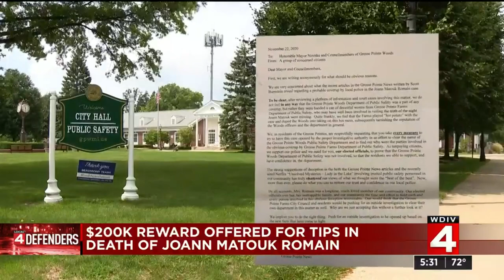$200k reward offered for tips in death of JoAnn Matouk Romain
It’s been less than a month since Dateline Detroit focused on the death of JoAnn Matouk Romain and the family said people unwilling to talk in the past are starting to come forward.